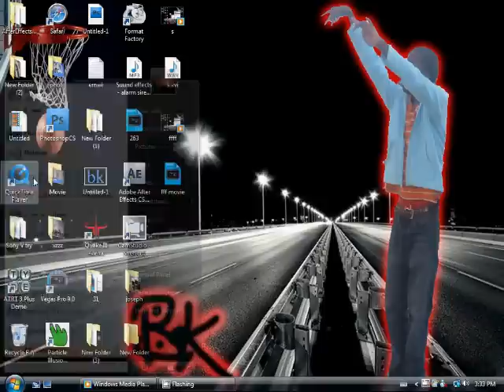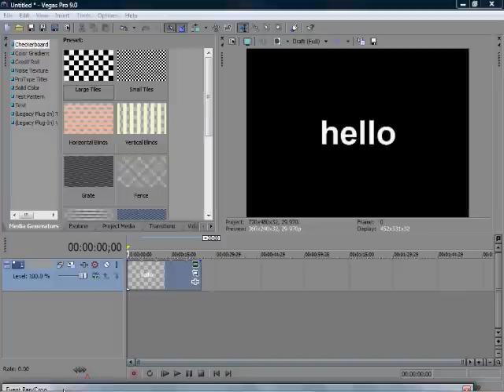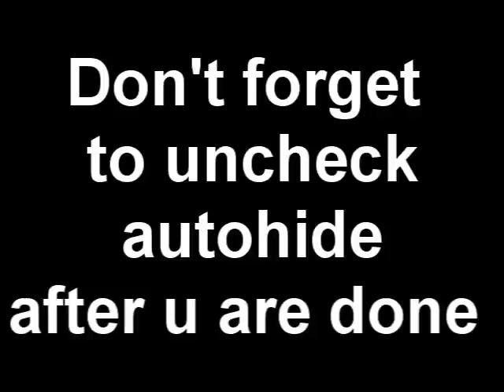Sony Vegas - How to get back pan/crop back ..the easy way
If You draged your evenpan/crop in sony vegas you gotta watch this